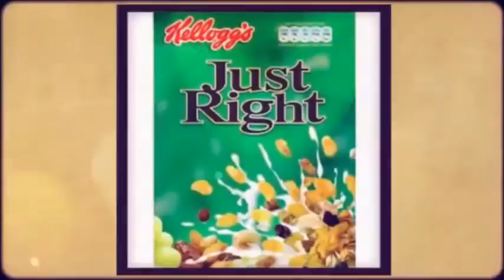Get Grocery Products Online at Groceries2go.co.uk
Groceries2go provides all types of grocery products at our online store. We offer Baby products (food, drink, nappy), Beauty care (cream, shampoo, soap, deodorant), Food Products (bread, biscuit, sauce, nuts, pickles), Beverage (coffee, tea, juice), Pet Food (dog, cat) and much more.